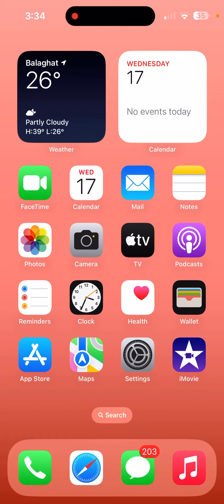iPhone 12’s Stuck On iPhone Unavailable in Lock Screen Problem Solve